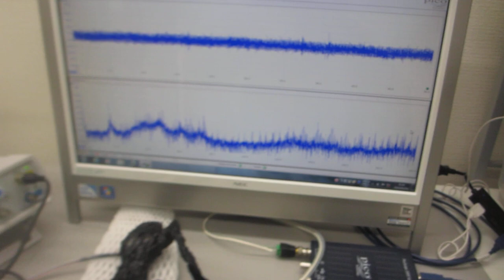メガヘルツの超音波発振制御プローブを製造する技術ーー基礎実験ーー（超音波システム研究所）